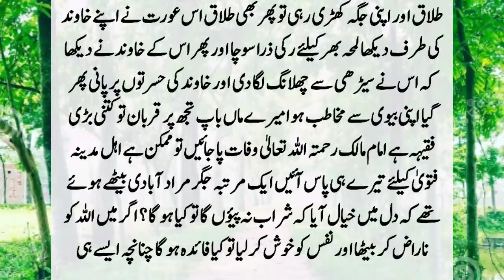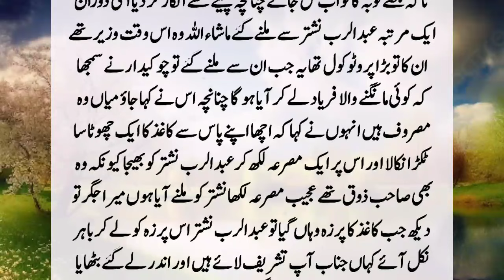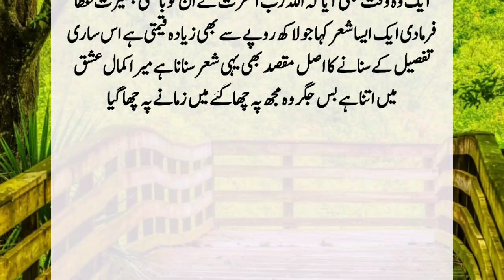Story Of A Husband And His Wife | Imam Malik (R.A) Ki Zahanat | Islamic Story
During the time of Imam Malik (R.A), a man was very tired of his wife. He wanted to divorce his wife anyway.One day, the wife climbed the stairs, and the husband said that if you climb up, divorce you, if you come down, divorce you, if you stay there, divorce you. The wife fell into thinking, then suddenly the woman. ??